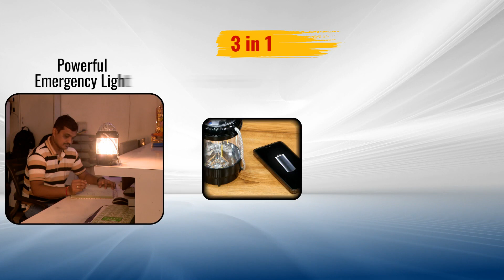3 in 1 Powerful Emergency Light Powerbank & Rotating Mood Light + Free Fan PB9 (CODE 13132)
Highlights:
3-in-1 Functionality
Ultra-Bright Light
Powerbank Feature
Rechargeable
Rotating Mood Light
Portable Design
Emergency Backup
Free USB Fan

Package Contents:
1 x 3 in 1 Powerful Emergency Light
1 x Charging Cable
1 x USB Fan